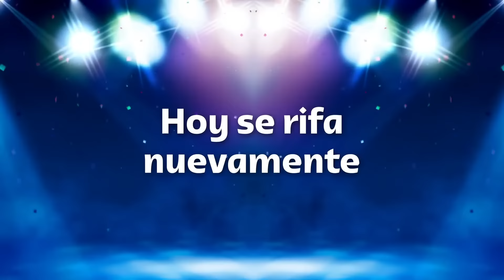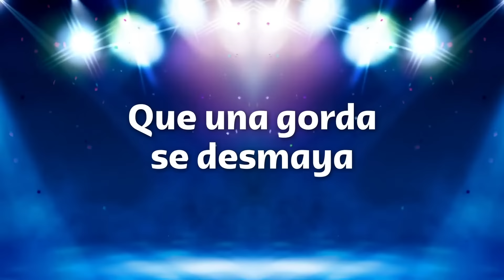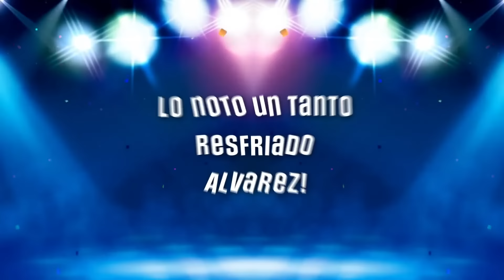Cacho Castaña La Reina de la bailanta